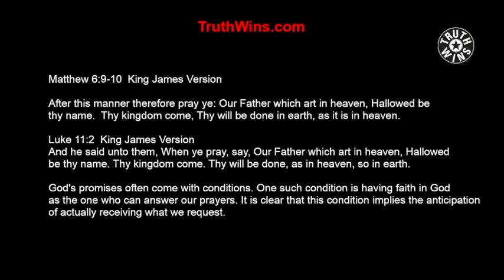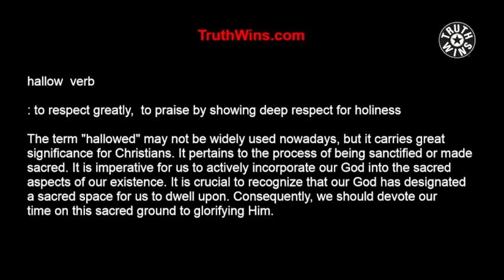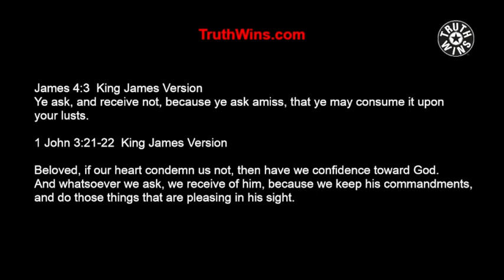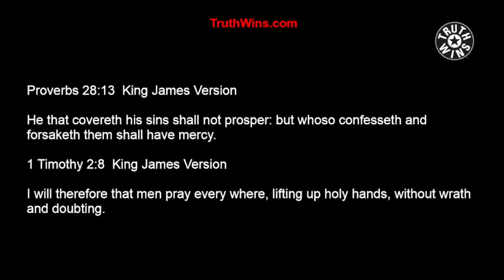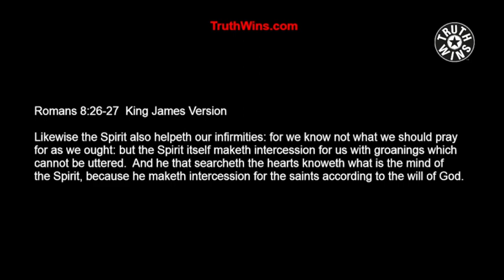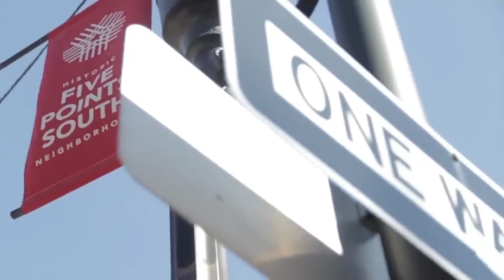Things You Do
Isn't prayer automatic? Are your prayers conditional? But what do you do if you don't know the conditions? How will that influence the outcome? Most likely you will not receive anything. Does that seem really fair? I thought god was a good God!
The Rabbi From Burbank by Isidor Zwirn